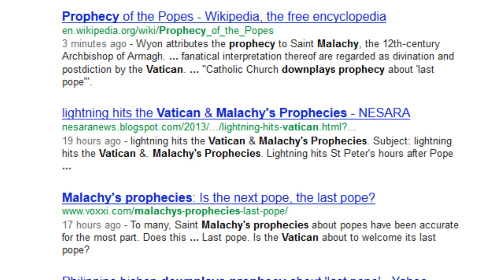Manhandling Malachy's Mickey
The next idiotic "prophecy". *sigh*

My "counter prophecy": I'll be laughing at the morons when the white smoke rises announcing the election of Pope number 113. When that might happen is anybody's guess, though.